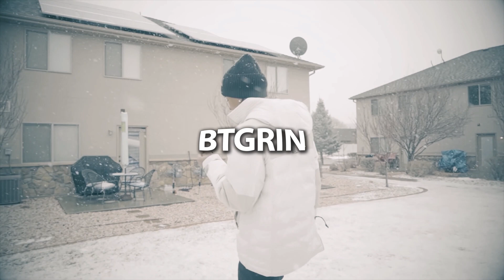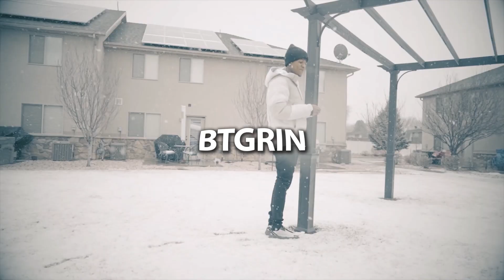[FREE] NBA YoungBoy x Hotboii Type Beat "Ball Don't Lie" [Prod By BTGrin x Surely]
YOU MUST CREDIT : [Prod By BTGrin x Surely]

[Prod By BTGrin x Surely]